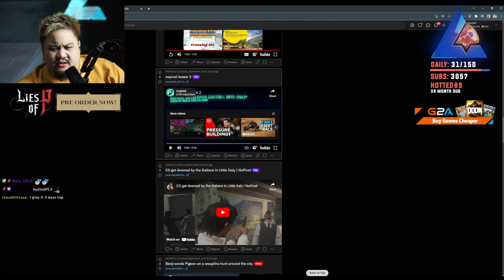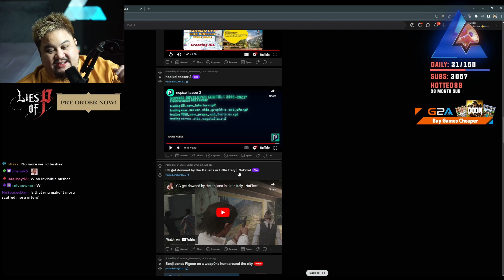Lysium Reacts To The NoPixel Teaser 2 | NoPixel RP | GTA | Seaside